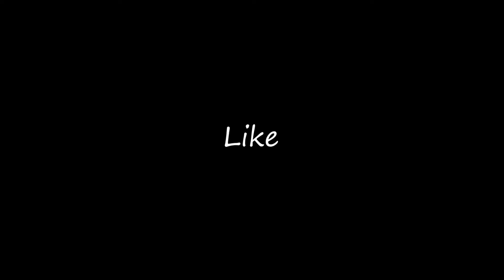INVAT SEDUCTIE - Super Seducer 2 CAPITOLUL 7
Astazi Naratifan, se joaca Super Seducer 2 in speranta de a invata arta seductiei.

Tot conținutul este un pamflet și trebuie tratat ca atare, orice asemănare cu persoane reale sau cu evenimente reale este pura coincidenta.